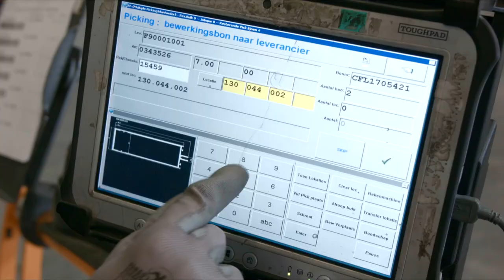Reynaers Aluminium - Warehouse Profiles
To be able to supply customers quickly and correctly, Reynaers has a large warehouse of 50,000 m² for storing profiles. The profiles are delivered by various suppliers.